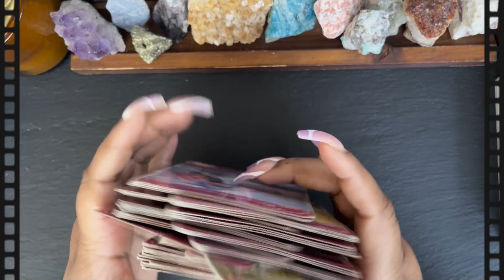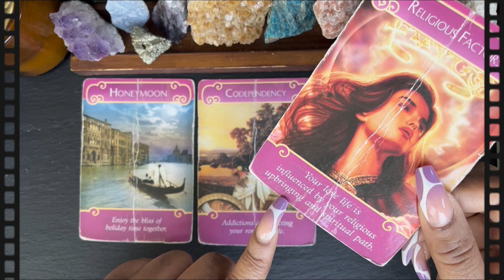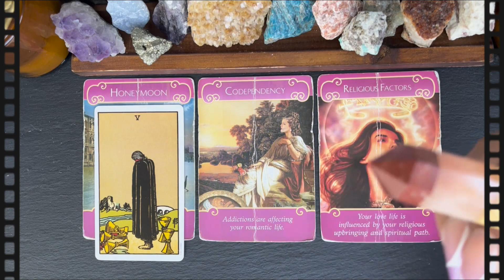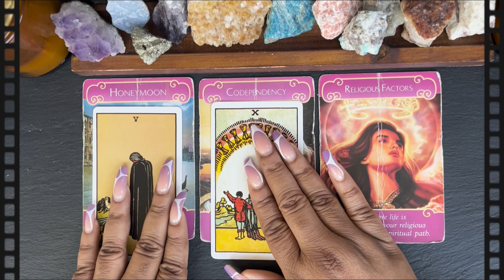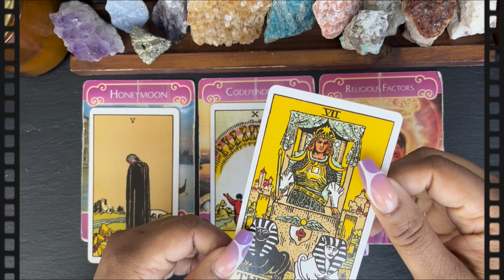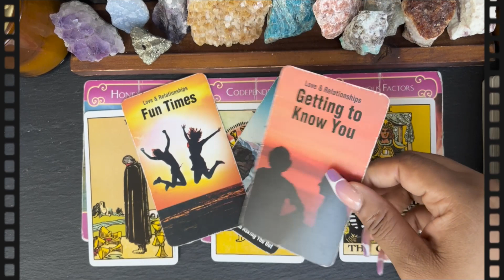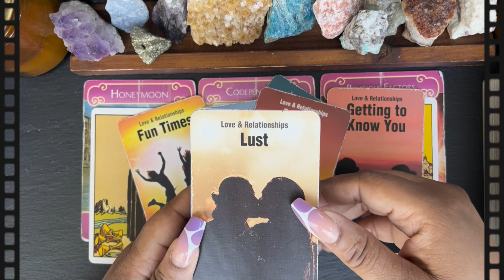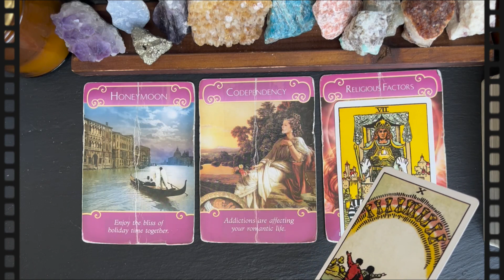♌️ Leo: Love Reading ➡️❤️Honeymoon❤️CoDependency ❤️Religious Factors…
❤️‍🔥WEEKLY ENERGY READING COVERING WEEK OF AUGUST 13TH THRU AUGUST 20TH❤️‍🔥

❤️‍🔥NO EXTENSIONS FOR THE WEEK OF AUGUST 13TH THRU AUGUST 20TH!❤️‍🔥

❤️‍🔥 MARVELOUS ENLIGHTENMENT
❤️‍🔥 MARVELOUS ♑️ CAPRICORN TRIBE
❤️‍🔥 MARVELOUS ♉️ TAURUS TRIBE
❤️‍🔥 MARVELOUS ♋️ CANCER TRIBE
❤️‍🔥 MARVELOUS ♎️ LIBRA TRIBE
❤️‍🔥 MARVELOUS MISCELLANEOUSNESS
♌️ Leo🌟Season runs from July 22 to August 22
After a month of Cancer season’s beautiful intimacy, vulnerability, and deep feelings, you might start getting sick of all that sweetness. You need a break from reflecting on the mysteries of your own inner world, and everybody’s constant expressions of tender emotions have started wearing on you. Just in time, Leo season arrives to bring some sunlight and self-assurance back into your life.

From about July 22 to August 22 every year, the sun is in its natural home of Leo. While there, it offers us an energy that’s bold, authoritative, and confident. Leo is a fire sign, and fire is the element of action, motion, and creation. Leo’s energy tends to run hot and bright — happy to shine and perform. It hardly matters what, specifically, a Leo is getting noticed for: being the best voice of a generation (Whitney Houston), a satisfyingly dramatic public romance (Jennifer Lopez), or a gift for physical comedy (Lucille Ball). The point is that a Leo is unafraid to live big, to have all eyes on them, to be extraordinary.

This doesn’t mean that all Leos are drawn to fame but, rather, that they have a particularly strong desire to be noticed, to feel special. Whether or not you have Leo in your chart, you might want more attention or praise than usual during this season even (or especially) if you’re typically happiest behind the scenes. This might feel frustrating or unfamiliar, but it’s not a bad thing to want to shout your own name from the rooftops once in a while! It’s worth demanding the recognition you deserve.

At its best, Leo season can offer the freedom you need to express yourself fully, to be your true self, to move through the world the way you’ve always wanted to. This could look like signing up for singing lessons, changing your name, or painting a big sign and marching in the streets. It might look like wearing all the colors you’ve been told were too bright or making all the art you’ve been told was “too much.” Leo season can also give you the confidence to say no, to loudly, energetically, wholeheartedly resist anyone who thinks they have the right to tell you what to do.

This is a time for refusing, with all your strength, to be pushed around. For people who feel more naturally contained, emotive, or intuitive, all this Leo energy can be tough! Leo season can feel like a time when everyone in the entire world, including yourself, is vying for the same few scraps of attention or admiration or respect. If you’re accustomed to putting other people’s desires ahead of your own, it can be weirdly difficult to prioritize your own identity, your own creativity, your own need to be seen. From a certain angle, self-assuredness can look like selfishness. But Leo’s brash confidence exists alongside a beautiful warmth and generosity. The whole point of taking charge isn’t just to make sure your own needs are met but to lead everyone else to the good life along with you. In Leo season, standing up for yourself and your needs won’t make you selfish.
🔖MY MEMBERSHIPS💥
💌 MAIL TO MARVE💥
Marvelous Madame
304 S. Jones Boulevard
Suite 3641
Namaste! ✨✨